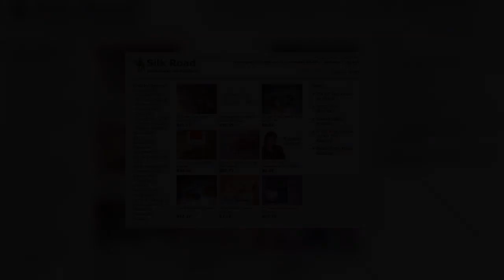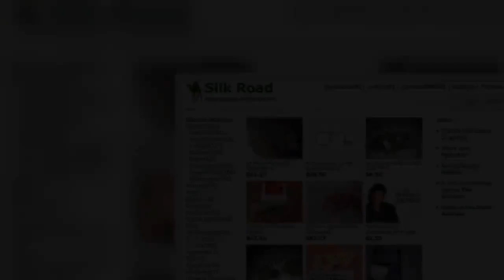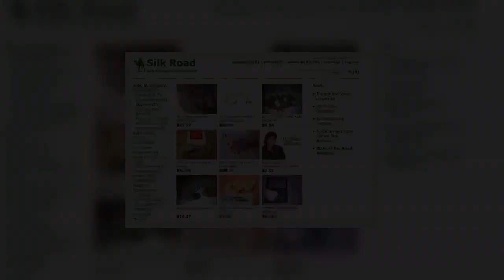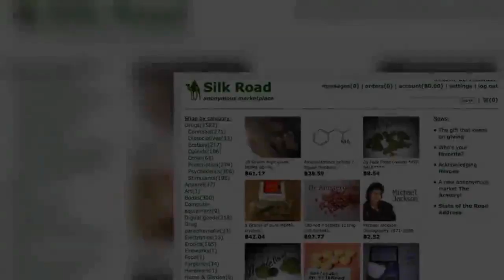KFC worker quit job and set up £1.8m Breaking Bad-style drug empire from his loft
A KFC worker with a first class Honours degree has been jailed for setting up a multi-million pound drugs empire after he became disillusioned with his fast-food job.   Paul Johnson, 32, masterminded the Breaking Bad-style operation he ran from the loft of the modest semi-detached house he shared with his wife and child.   The real-life Walter White used skills from his business studies degree to buy and sell illegal substances while trading in Bitcoin cryptocurrency on the Dark Web.    He masqueraded as a legitimate tea trader using a company called Labrador Tea Company to import MDMA, LSD, heroin, cocaine, ketamine and cannabis.    A court heard how he amassed a turnover of £1.8 million as a result of the lucrative operation he ran from his property in Market Harborough, Leicstershire.    He used the cash to purchase property and cars while his partner Lia Johnson, 28, laundered the cash before being rumbled by police in December 2017.   Officers raided the couple's home and recovered a £7,000 haul of drugs, which had been imported from Canada and Spain as well as other drugs paraphernalia.  Digital media investigators found Johnson actively trading with Bitcoins and orders for drugs on his laptop.  The investigation revealed Johnson was trafficking drugs from a number of countries and using three properties he was renting as the delivery addresses.   He used his loft at home to weigh and package the drugs and post them out to customers - all under the guise of the Labrador Tea Company.  Bitcoin wallets containing 22.7 coins were also recovered and when converted into sterling they were valued at more than £300,000.  Johnson pleaded guilty to supplying class A and B drugs, possession with intent to supply, improper importation of drugs to the UK and five counts of money laundering.  He was jailed for eight years at Leicester Crown Court.     His partner pleaded guilty to four counts of money laundering but avoided jail after being given a two year prison sentence, suspended for two years.   The court was told how "working class Yorkshire lad" Johnson obtain a first class Honours degree from university before struggling to find a job.  He then turned to drug dealing after quitting a job at KFC as he wanted to "provide for his wife and child" before "greed eventually took over."    After the case, Paul Wenlock from Leicestershire Police's Economic Crime Unit, said: "Johnson used the internet to commit his crimes.  "He ran an organised business enterprise and traded in cryptocurrency in an attempt to hide his criminal activity from the authorities.  "He used his criminal gains to purchase a property and cars.   "This is one of a handful of cases nationally where cryptocurrency has been used in this way.  "This result is the testament to the knowledge and experience of the digital media investigators who quickly identified what Johnson was doing online and were able to secure the bitcoins.    "This was a lengthy and complex investigation carried